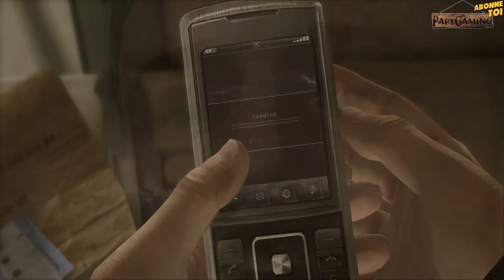HEAVY RAIN #11 - Sur la piste de Shaun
C'est dans son courrier qu'Ethan retrouve un bon de consigne de la gare de Lexington qui peut être le mènera sur la piste de Shaun, son fils disparu.

📋 RÈGLEMENT du tchat et de l'espace commentaire :
Afin que la chaîne reste agréable pour tous voici quelques règles à respecter SVP :
➡️ Respectez et accepter les autres tels qu'ils sont : Attention à ce que vos propos ne soient pas insultants, provocants, stigmatisants ou choquants pour personne.
➡️ Nous sommes ici pour passer du temps agréablement ensemble, donc aucune prise de tête ne sera tolérée. Les problèmes se règlent en privé.
➡️ Pas de publicité / Pas de lien web / Pas de Spams / Pas de Flood
➡️ Ici on est sur "PapyGaming", la chaine YouTube de Chuck Maurice, donc on ne parle pas des autres streamers/youtubeurs ni des autres chaines.
➡️ Ne pas abuser de l’écriture en majuscules : les majuscules sont FAITES POUR CRIER
➡️ Écrivez en français (write in french)

💰 CONTRIBUER au développement de la chaîne :
⚠️ En faisant un don, vous reconnaissez avoir connaissance qu'aucun bien ou service n'est acheté avec votre don et qu'aucun avantage n'est accordé aux donateurs. ⚠️

➡️ Le don est un geste qui doit venir de vous et de vous seul et qui doit être réfléchi AVANT de le faire.
➡️ Pour les personnes mineures, demandez d'abord l'accord à vos parents (ou à vos responsables légaux).
➡️ Les dons sont non remboursables, non rentables et/ou échangeables et ne peuvent être ni retirés ni refacturés.

- une alerte sera diffusée en direct si le don est fait pendant un Live

- aucune alerte ne sera diffusée, le don sera fait en toute discrétion

🎁 PARTENARIATS :
▶ Instant Gaming :

Lorsque vous cliquez sur ce lien pour acheter un jeu, je reçois une part des revenus liés à la vente. Une alerte sera diffusée en direct si l'achat est fait pendant un Live.

🗨️ MESSAGE A TOUS :
N'hésitez pas à commenter cette vidéo, j'apprécie vos encouragements et critiques. Je reste disponible à toutes vos suggestions.
Un pouce relevé sur mes vidéos est également un bon moyen de m'encourager et de me dire merci !

Si vous lisez cette phrase écrivez « Bonjour tout le monde, bonjour les gens ! » en commentaire !